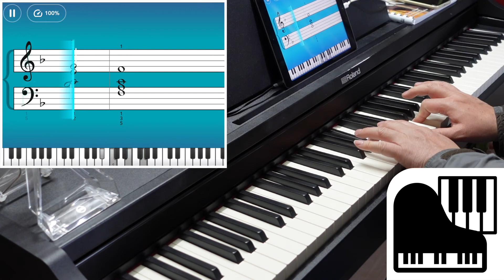Kiss The Rain -- Pre Advanced I -- Simply Piano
Kiss The Rain from Pre-Advanced I Song Bank in Simply Piano!!